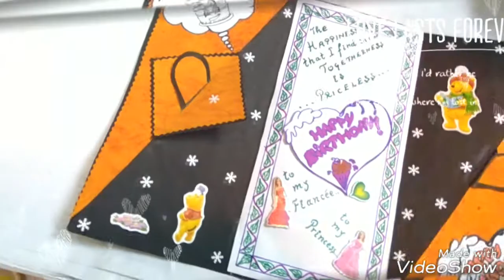DIY: Diagonal Fold Card - Best gift for all - BFF/Boyfriend/Girlfriend/Love!!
Diagonal Fold Card for loved ones

Beautiful and Super easy!!
Handmade but better than readymade!
Time is the best gift we can give to anyone..
Try out this amazing diy..Quick and Easy !!